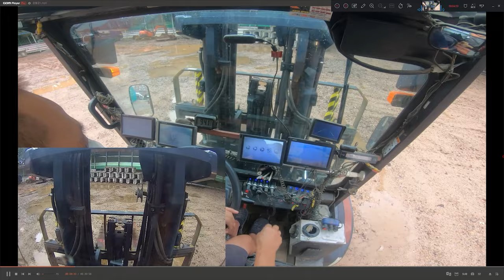영업용 지게차의 흔한 하루(도움이 될 수도 있는 이야기들)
비가 오던 날...여름
근처 중학교에 콜을 받고 갔는데, 그 곳 땅은 굉장히 나를 심란하게 만들었다.
잠시도 긴장을 풀 수 없는 그런 땅.
다행히 무사히, 아무일도 없이 일은 잘 끝났습니다.